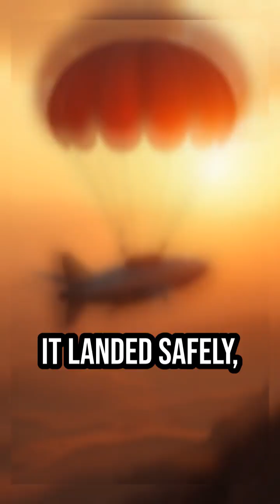On This Day 12/20: Space Force Born & NASA’s “Successful Failure” 🚀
On this day in history, December 20th marks a turning point for space exploration. From the official birth of the US Space Force and the founding of Mt. Wilson Observatory to the dramatic "successful failure" of Boeing's Starliner, this date changed the cosmos forever. Discover the 3 events that define 12/20.